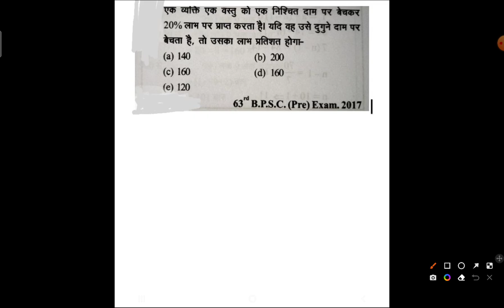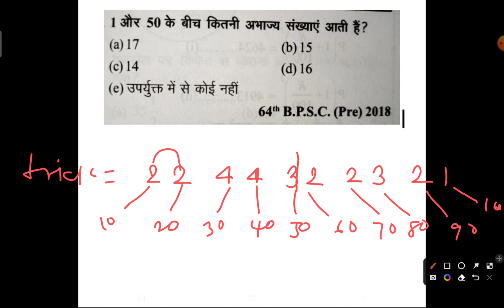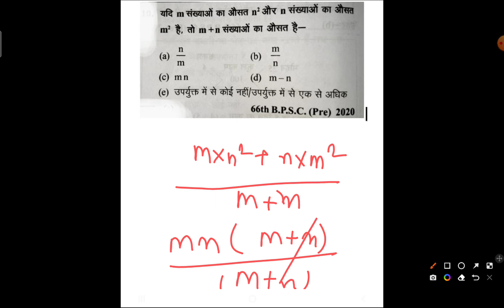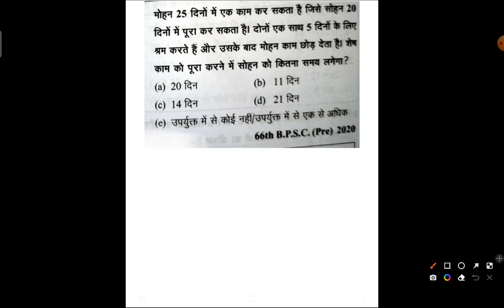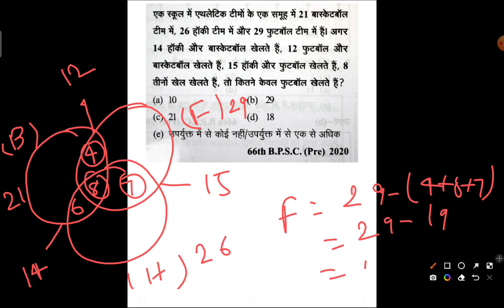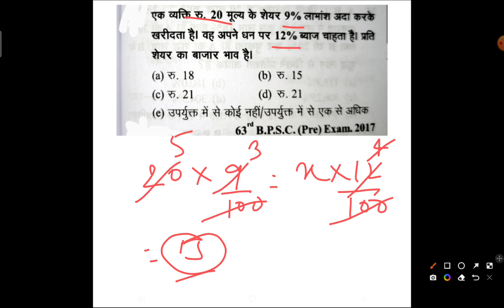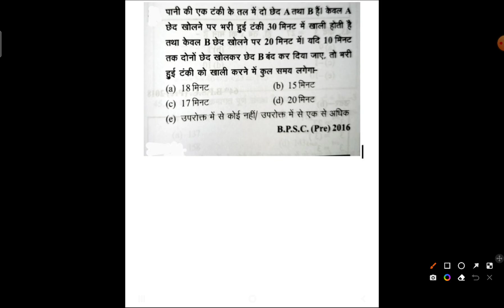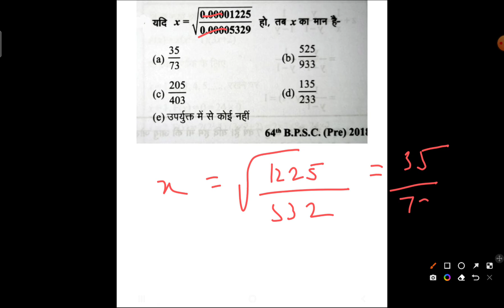प्रधान शिक्षक | ऐसा रहेगा गणित का सवाल | pradhan shikshak question | pradhan shikshak taiyari | bpsc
pradhan shikshak question

pradhan shikshak math question bank

pradhan shikshak previous year question

pradhan shikshak maths classes

Pradhan shikshak ganit prashan

Pradhan shikshak math question answer
pradhan shikshak question

bpsc pradhan shikshak question

bpsc pradhan shikshak math question bank

bpsc pradhan shikshak previous year question

bpsc pradhan shikshak maths classes

bpsc Pradhan shikshak ganit prashan

bpsc Pradhan shikshak math question answer

bpsc pradhan shikshak taiyari

bpsc pradhan shikshak ki taiyari

bpsc pradhan shikshak ki taiyari kaise karen
pradhan shikshak ki taiyari kaise karen

pradhan shikshak ke liye taiyari kaise karen

pradhan shikshak ke liye upsc ki taiyari

bpsc pradhan shikshak course

pradhan shikshak classes

pradhan shikshak course

pradhan shikshak case

pradhan shikshak online class

pradhan shikshak ke liye online class

pradhan shikshak question

pradhan shiksha ka question

pradhan shiksha ka question answer

pradhan shikshak ki bahali

pradhan shikshak ki taiyari

pradhan shikshak ki bahali kab hogi

pradhan shikshak ki yogyata

pradhan shikshak ki niyukti

pradhan shikshak ki prakriya

pradhan shikshak ki bahali bihar

pradhan shikshak ka syllabus

pradhan shikshak ki bharti

pradhan shikshak taiyari

pradhan shikshak study

40506 pradhan shikshak form apply

40506 pradhan shikshak online

bihar pradhan shikshak news

bihar pradhan shikshak bharti

bihar pradhan shikshak vecancy

bihar pradhan shikshak salary

bihar pradhan shikshak niyamawali

bihar pradhan shikshak ki taiyaribpsc pradhan shikshak syllabus |

bpsc pradhan teacher vacancy |

bpsc pradhan teacher syllabus |

bpsc pradhan shikshak eligibility |

bpsc pradhan teacher |

bihar pradhan teacher vacancy 2021

bihar pradhan shikshak ke liye syllabus

bihar pradhan shikshak ka syllabus

pradhan shikshak bahali update

pradhan shikshak bahali

pradhan shikshak niyukti niyamawali 2022

pradhan shikshak bihar

pradhan shikshak latest news

pradhan shikshak

pradhan shikshak syllabus,

pradhan shikshak ke liye syllabus,

pradhan shikshak bihar,

pradhan shikshak niyukti niyamawali 2021 । bihar pradhan sikshak niyukti niyamawali 2021 । bpsc pradhan shikshak syllabus । pradhan shikshak ki taiyari kaise karen । bihar pradhan shikshak syllabus
pradhan shikshak vacancy।

pradhan shikshak ka syllabus kya
hoga

pradhan shikshak bahali

pradhan shikshak bahali ka syllabus

pradhan shikshak bahali bihar

pradhan shikshak bahali syllabus

Bihar pradhanadhyapak niyukti

pradhanadhyapak bharti

pradhanadhyapak bahali
pradhan shikshak bahali

pradhan shikshak vacancy

pradhan shikshak niyukti

pradhan shikshak salary

pradhan shikshak ki taiyari kaise
karen

pradhan shikshak bihar

hoga

pradhan shikshak ka vetan

प्रधान शिक्षक का सिलेबस

pradhan shikshak ka matlab kya
hota hai

bihar Pradhan shikshak exam pattern
Pradhan shikshak niyamawali 2022